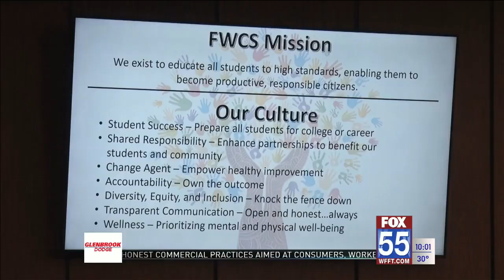Fort Wayne Community Schools changing school start, end times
Starting in the 2023-24 school year, middle and high school students will being their day at 7:20 A.M. and end at 2:25 P.M. Elementary schools will now start at 8:50 A.M. and end at 3:30 P.M.